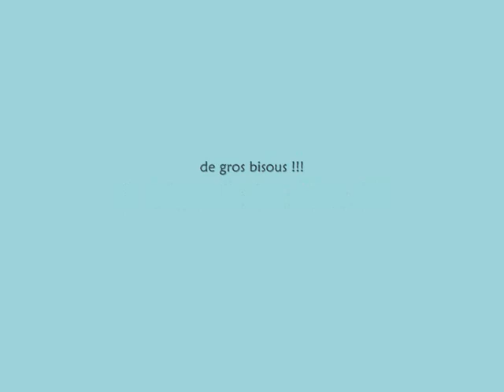Mes favoris de novembre +flop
⇩⇩⇩ PLUS D'INFORMATIONS ⇩⇩⇩